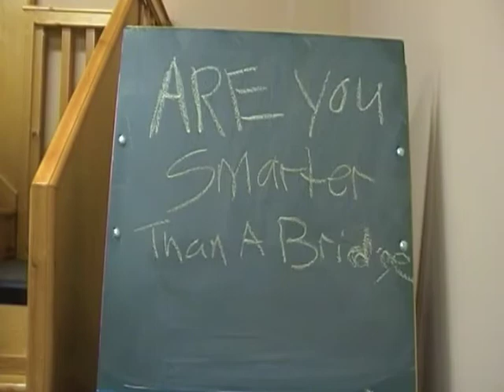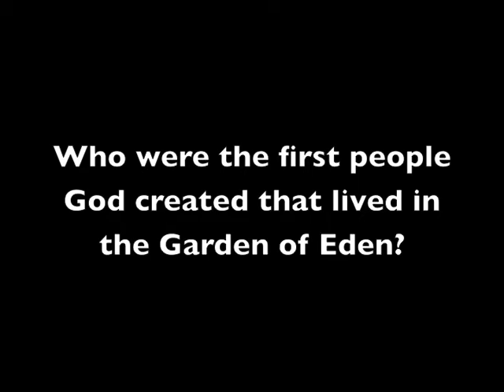are you smarter than a bridge kid?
bridge kid